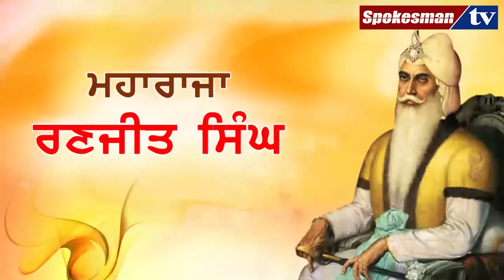The Rise and Fall of Sikh Empire: Maharaja Ranjeet Singh